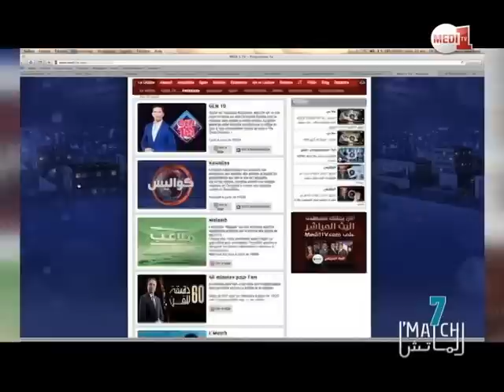فقرة "الحدث" تستحضر أبرز محطات "الماتش" خلال مسيرة سبعة مواسم